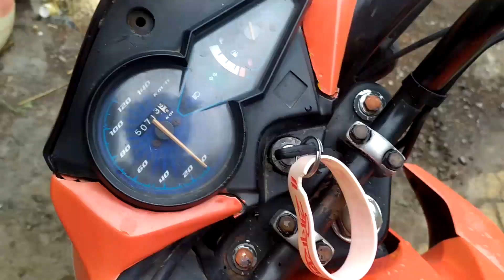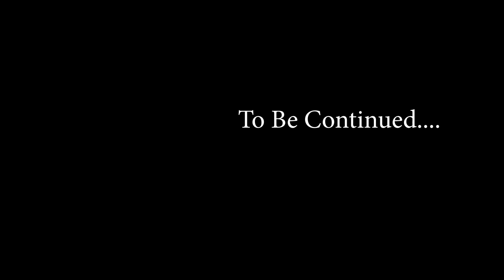Ye Is Bandar Ko Kya Ho Gaya~Vlog~29~JAI HO...😱😨